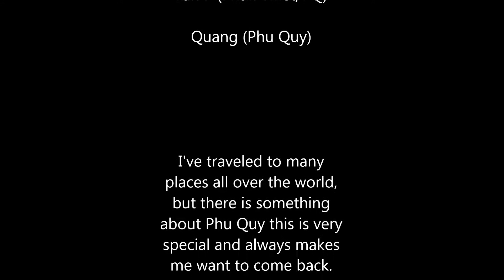Dao Phu Quy: Viet Kieu ve Que [phu quy island vietnam, tourist destination]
Made video of my trip back to Phu Quy Island a boat ride out from Phan Thiet.

Life is about creating memories and the one of the best ways to do that is to create videos, which capture those moments in time. While pictures can invoke an emotion, videos can really take you back to those moments in time. Of course, there a lot more effort in creating videos, but it is worth it because the affect on someone watching it is precious and priceless.